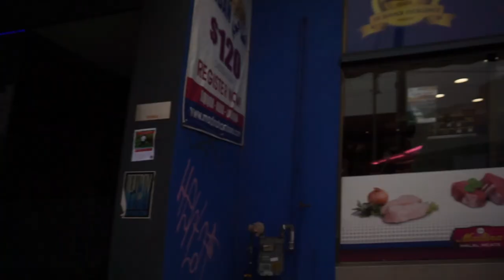DISTRICT DOCKLANDS - Melbourne Vlog Day 7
Just our last minute shopping shenanigans.